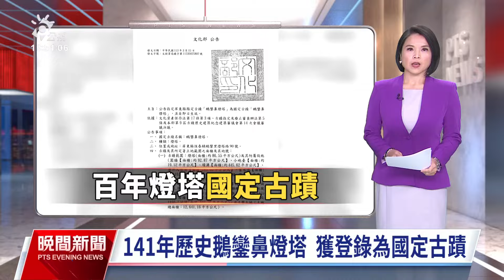141年歷史鵝鑾鼻燈塔 獲登錄為國定古蹟｜20240322 公視晚間新聞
國境最南端、已有141年歷史的鵝鑾鼻燈塔，文化部審議後認定，鵝鑾鼻燈塔具高度歷史和稀有性，公告登錄國定古蹟，這也是屏東繼高屏溪舊鐵橋、恆春古城後第3座國定古蹟。